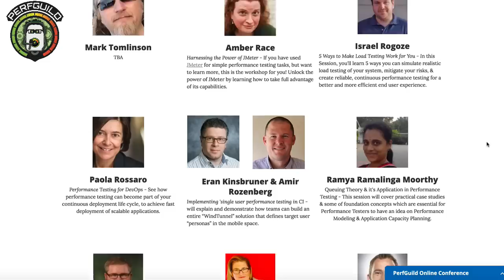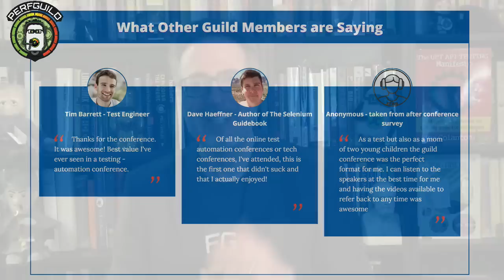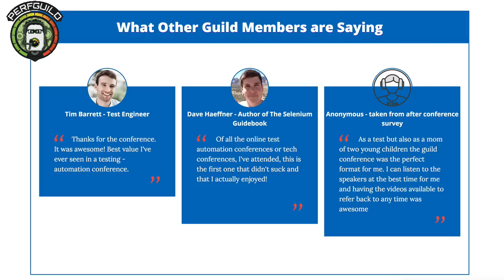Online Performance Testing Conference - PerfGuild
Are you or your team struggling with performance testing or are you afraid to release your application the wild because you simply don't know how it's going to perform under load?
Hey, I'm Joe from JoeColantonio.Com, TestTalks and Guild Conferences a blog, podcast and online conference platform dedicated to helping you succeed at creating automation.
And that's why I'm so excited to announce today opening of registration for PerfGuild. The first ever 100 percent online conference dedicated solely to performance testing.
We're bringing together 15 plus of some of the best experts in the world when it comes to performance testing. During the conference, you'll learn what works. More importantly, what doesn't work for some of the top experts I could find to help you create or improve your performance testing efforts.
Our experts are going to help you quickly learn why performance testing is more important now than ever. How to get started with performance testing. How to monitoring infrastructure and interpret results. How to create performance test using tools like Gatling, LoadRunner or JMeter. How to do load testing. How to create performance tests for the internet of things. How to handle performance testing as more and more copy shift left and right with their performance testing efforts and much much, more.
Listen this is not a lame webinar.
This is a highly curated program guiding you and bringing you only the best of the best performance testing topics and instructors that will expose you to a new tool, technique, or best practice that you need in order to be successful in implementing your performance testing efforts.
Also, this is an attendee focus conference. It's not about me. It's not about the speakers. It's all about YOU.
So you're getting access to a community of other smart like-minded peers who are also in search of performance testing awesomeness. And Guild Conferences are created by testers for testers. So we're all here to help each other out along the way.
I think our Guild Conference style experience is awesome but don't just take my word for it. Dave Haeffner author of The Selenium GuideBook and one of the key contributors to the awesome on-site conference Selenium Conf said "of all the online test automation conferences or online tech conferences he's seen or attended. This was the first one that didn't suck.
So are you in? If so register below. Let's create an epic conference of performance testing awesomeness together. See you inside